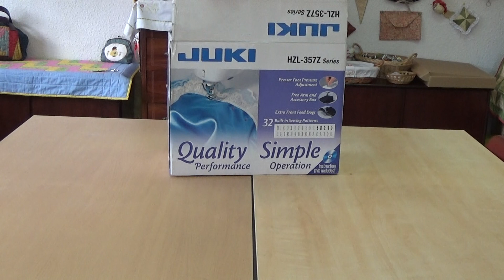Maquina de coser JUKI HZL-357Z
Calle Valmojado 275 Metro Aluche, Madrid